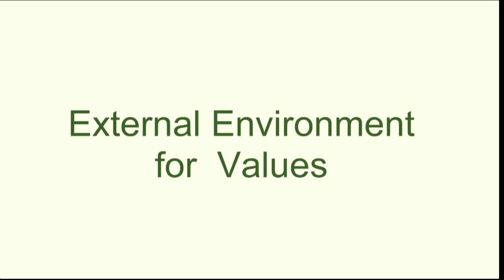External environment for Values;Mindful Parenting , Episode 3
3) Inculcating Right Values in Children
Continuing on Inculcating right values, in Children we dive into how to create a culture and environment with some very useful ideas and tools. The discussion goes into how socialising with friends and families of friends of our children has an impact on by providing opportunities to teach the right values. The importance of social intelligence and creating the right social situations with family, grand parents and friends to learn values. Providing opportunities for self-discipline and self-regulation as a way to build discipline as a value.